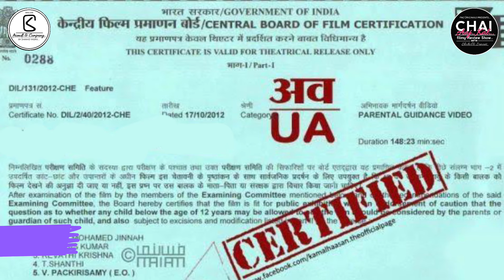Bad Newz Film Review | Vicky Kaushal Ammy Virak Tripti Dimri | Dharma Production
Tripling up the entertainment quotient with some BadNewz​ – a total package of everything you never saw coming! 🔥
A rare comedy film inspired by true events.

In cinemas on 19th July.

Amazon Prime presents
In association with Dharma Productions and Leo Media Collective
A Leo Media Collective production
BAD NEWZ
Starring Vicky Kaushal, Triptii Dimri and Ammy Virk
Directed by Anand Tiwari
Produced by Hiroo Yash Johar, Karan Johar, Apoorva Mehta, Amritpal Singh Bindra & Anand Tiwari
Written by Ishita Moitra & Tarun Dudeja

Song : Mere Mehboob Mere Sanam
Original Music Composer - Anu Malik
Original Lyrics : Javed Akhtar
Singers : Udit Narayan, Alka Yagnik
Music Recreated By - Lijo George-Dj Chetas
Additional Lyrics : Lijo George
Song Produced by Lijo George
Music Supervisor Akashdeep Sengupta
Vocals recorded at Soundideaz
Recording Engineer : Kittu
Mix and Master by
Shadab Rayeen @ New Edge
Assistant engineers -
Pukhraj, Anup, Ehsan & Siddhant